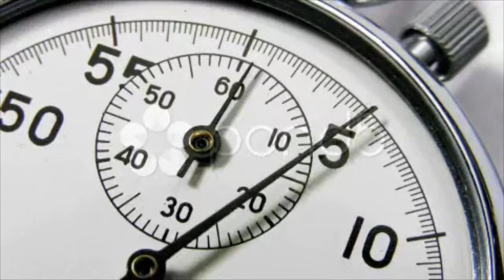Stopwatch Close Up Of Clock Face Dial And Hands. Stock Footage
You have watched Stopwatch Close Up Of Clock Face Dial And Hands. Stock Footage"